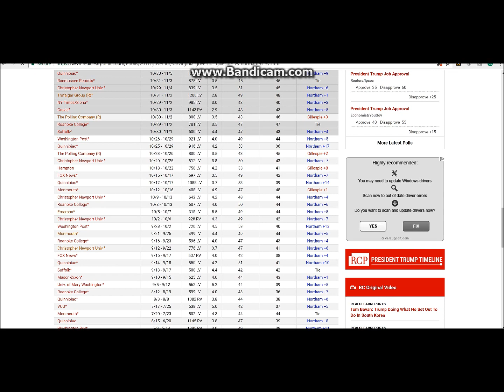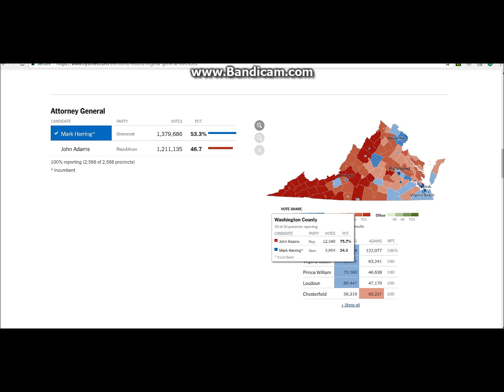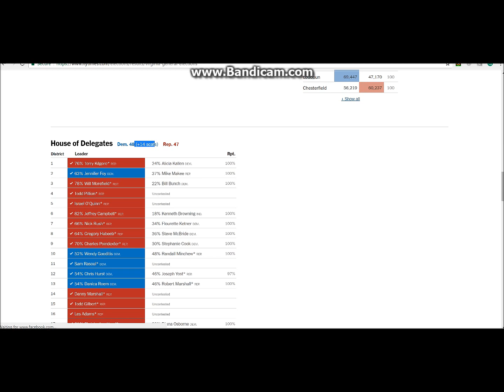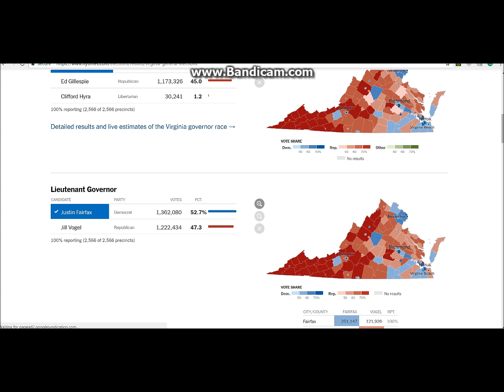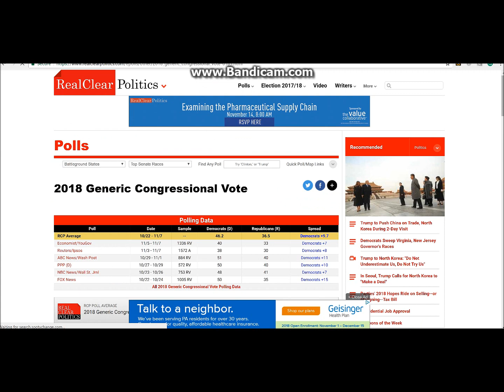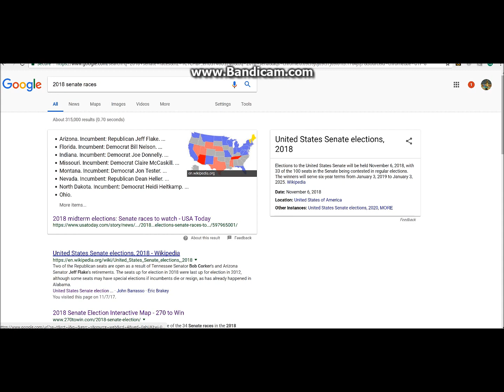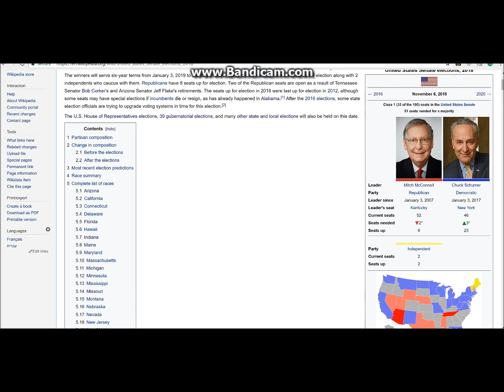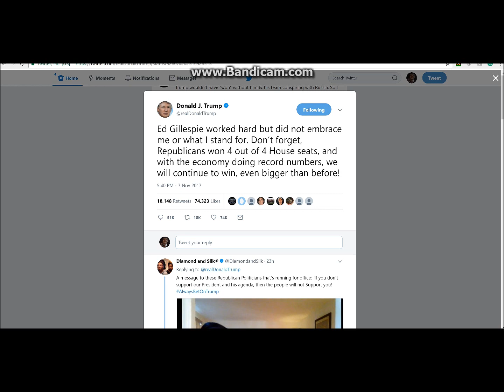My Take on The 2017 Elections and The Future of The GOP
In essence: This gonna be a painful next few years for us in the GOP. We missed a golden opportunity to flip a state back towards us. instead, in our defeat, we embrace the very thing that caused this. It's a genius strategy if you wanna destroy the GOP entirely.